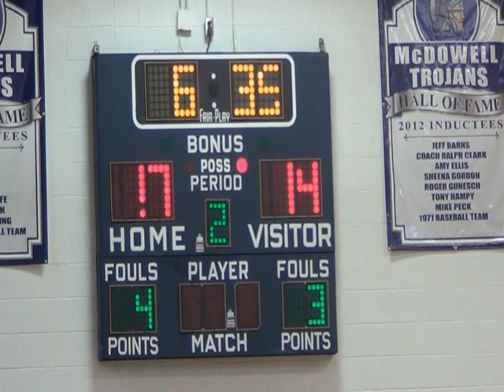Strong Vincent vs McDowell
SV tries to find their rhythm after losing to Cathedral Prep.